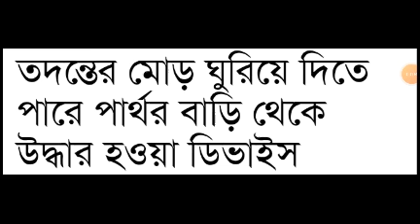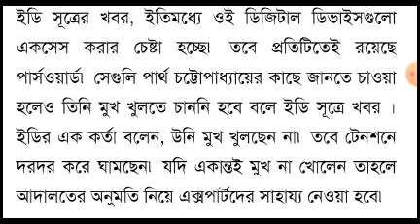Big Breaking :প্রাক্তন শিক্ষামন্ত্রীর বাড়ী থেকে পাওয়া ডিভাইস ঘুরিয়ে দেবে তদন্তের মোড়:বিস্তারিত জানুন